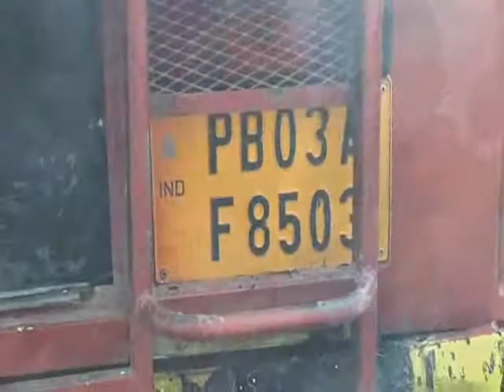Bhagwant Mann Attacking on Badals For Orbit Bus Killing Peoples in Punjab